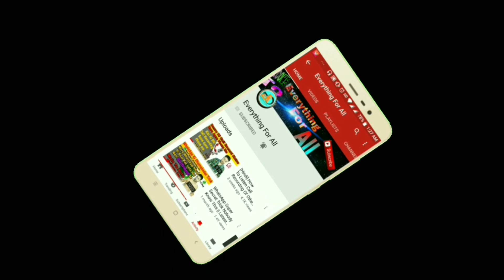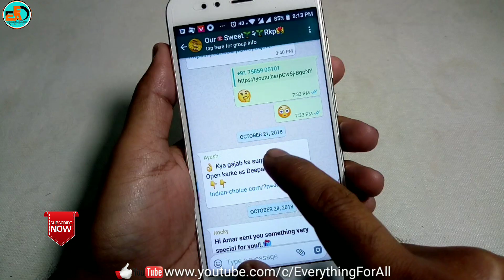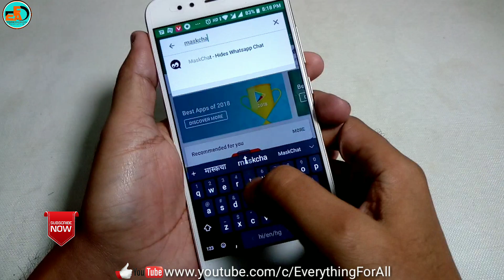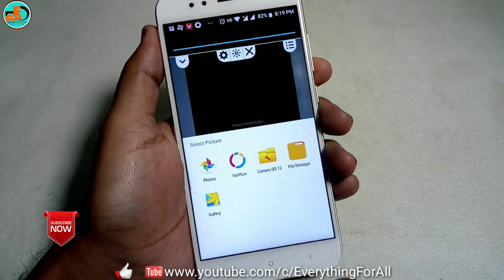How To Hide WhatsApp Chat | Latest Trick Hide WhatsApp Dp Profile | WhatsApp New Update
WELCOME TO EFA
Dosto Is Video Me Maine Apko Bataya Hai WhatsApp Ki Ek Trick Jiski Madat Se Aap Apni Chat Ko Hide Kar Sakte Hain, Aur Sath Hi Sath Bataya Hai WhatsApp Ki Latest Update Ke Bare Me Jo Ki Ek New Feature Add Kiya Gaya Hai,

  IMPORTANT Sorry For Mistake Msg, Privately Nahi Hai  (Reply Privately Hai) Aap Is Feature Se Group Ke Kisi Bhi Member Ke Msg Ka Reply Privately Kar Sakte Hain,

Agar Video Acchi Lage to Like Aur Share Zarur Karna Aur Comment Me mujhe b Batana Video Kaisi Lagi, Thank You 🙏

Bhai Main To Sota Raheta Hun Mera WhatsApp Khud Hi Baat Kar Leta Hai Meri Girlfriend Se || WhatsApp Super Secret Trick Nobody Knows This 👇